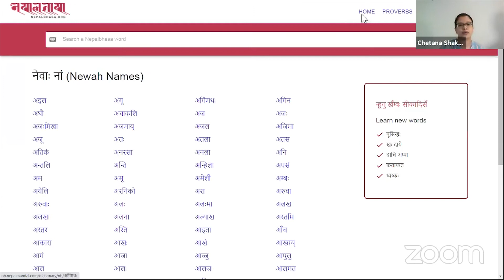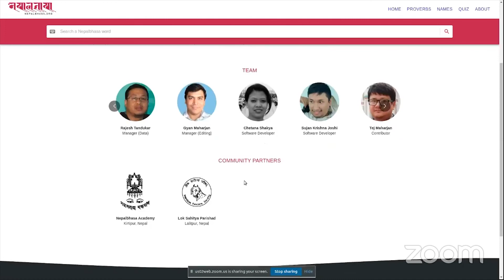अनलाइनय् नेपालभाषाया तःधंगु खँग्वःधुकू पिदन ।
नेपालभाषाया स्वीद्वलं मल्याक खँग्वः दुगु अनलाइन खँग्वधुकू (डिक्सनरी) आइतवाः छगू भर्चुअल ज्याझ्वः यानाः पितब्वज्या याःगु दु । नेपालभाषा डट ओआरजी लय् नेवाः खँग्वःलिसें नेवाः नां, धापूखँ मुना नं दुथ्याकातःगु दु । थ्व वेबसाइटय् छुं खँग्वःया अर्थ स्वयेमाल धाःसा देवनागरी लिपि लिसें रोमन लिपि, प्रचलित नेपाल लिपिं टाइप यानाः सर्च यायेफइ । नेपालभाषाय् थ्वयां न्ह्यः पिहाँवःगु खँग्वधुकूया ग्वाहालिं थुगु खँग्वः मुंकूगु खःसा थुकिइ दुगु खँग्वःया अर्थयात अंग्रेजीइ ट्रान्स्लेट यायेगु कुतः नं जुयाच्वंगु दु । दबुली संस्थापाखें न्ह्याकूगु अनलाइन खँग्वःधुकूया भर्चुअल ज्याझ्वलय् भाषाविद् लिसें अनुसन्धानकर्ता काशीनाथ तमोटं नेपालभाषा खँग्वःधुकूया बारे न्ह्यथंनादिसें अनलाइन खँग्वःधुकूया बारे विश्लेषण यानादिइगु खः । अथेहे दबुलीया निर्देशक सुभाषराम प्रजापतिं खँग्वःयात डिजिटल दयेकूगु खःसा अनलाइन खँग्वःधुकूयात सफ्टवेयर भाजु सुजन जोशी व मय्जु चेतना शाक्य डेभलप याःगु खःसा तेज महर्जन, राजेन्द्र मानन्धर, विपिन कपाली, अन्जना महर्जन, लुजः घःजुपिंसं थीथी कथं ग्वाहालि याःगु खः । नेपालभाषाया मेमेगु पिथना नं डिजिटल माध्यमं चूलाकेगु कुतः नं जुयाच्वंगु दु ।।